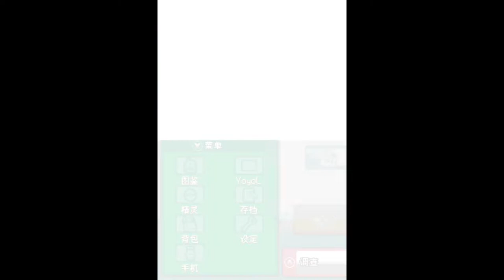#17 只帶一隻精靈活動 海上慶典 寵物小精靈絕對魂銀TheEnd(重玩) 「Yoyo L」